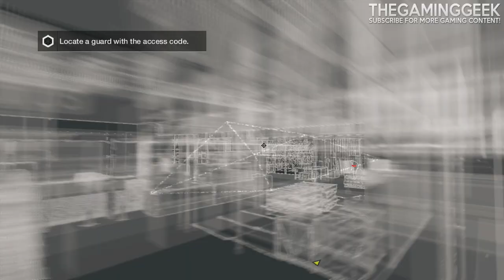WATCH DOGS #2 | CRIME SPOTTING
▶ Please take a moment to LIKE if you enjoyed!

the gaming geek 15
thegaminggeek
watch dogs tips n tricks